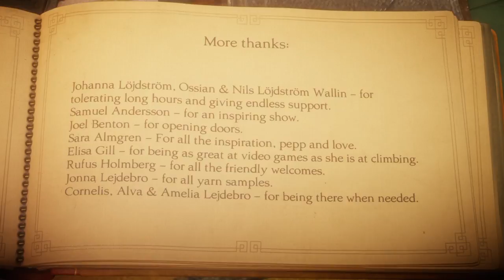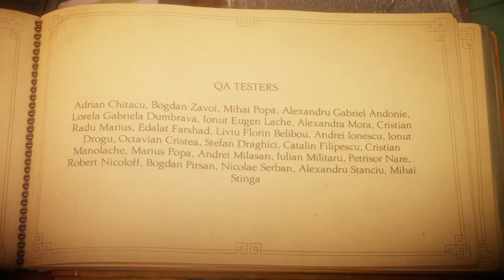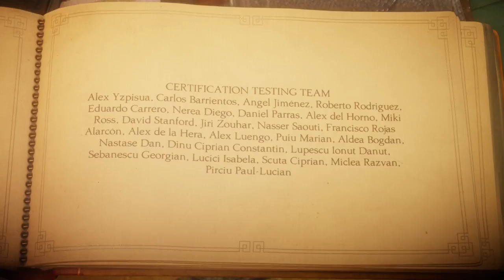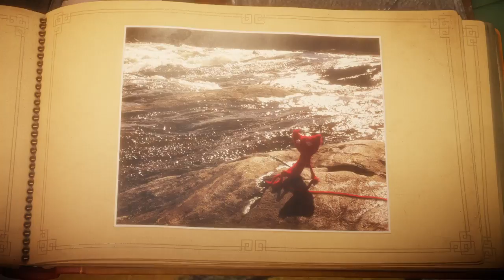Unravel 10.0 & 11.0 End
Let's Play episodes 10 & 11